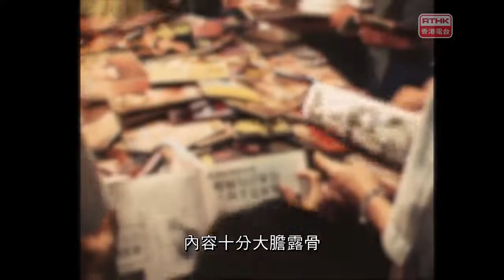19820516 鏗鏘集︰廟街行（英語：The Common Sense/ Hong Kong Connection） 香港電台製作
或到以下商店，選購你喜愛的產品：
《鏗鏘集》（英文：Hong Kong Connection，1996年前英文名係The Common Sense[1]）係香港電台電視部製作嘅每週新聞紀錄片電視節目，內容圍繞香港政治、經濟、教育、社會民生、弱勢社群、環保、中國現況、國際視野等等，議題廣泛。節目模式同後嚟無綫電視嘅《新聞透視》、《星期×檔案》系列同埋Now TV嘅《經緯線》相似。節目响1978年3月5日首播，首集名爲《金飯碗》[2]，係香港最長壽嘅新聞紀錄片電視節目，過去多年曾經得到多個國際新聞、傳媒等獎項。

相關標籤

鏗鏘集《英語：The Common Sense》香港電台製作 1978~ 1983年【數位修復版】

1978
03/05/1978 金飯碗(又名公務員)
03/12/1978 夜夜笙歌
11/19/1978  秋深露童話飄零

1979
12/02/1979 九龍城寨

1980
03/23/1980 搬村何價
05/04/1980 小學教育綠皮書

1981
03/21/1982 邊緣少年

1982
05/16/1982 廟街行

1983
02/27/1983 移民何價(上)
03/06/1983 移民何價(下)
04/10/1983 自梳女
05/01/1983 白衣天使(下)
05/15/1983 越南難民(上)
05/22/1983 越南難民(下)
06/26/1983 家在避風塘

1984
06/24/1984 美式美食
09/30/1984 中英協議草簽特輯
11/04/1984 城市設計在屯門